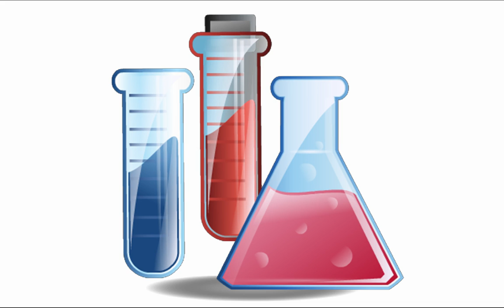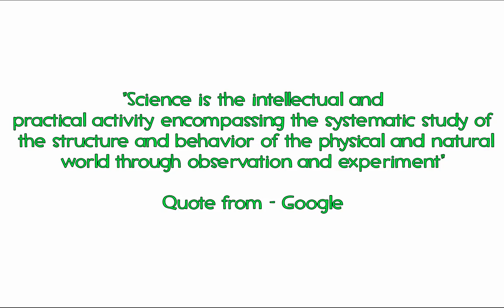Science Ep 1 - Science Is Fun!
Is science fun?    HELL YEAH!